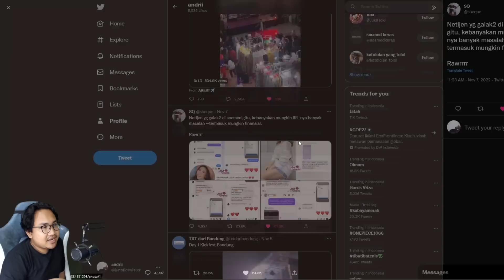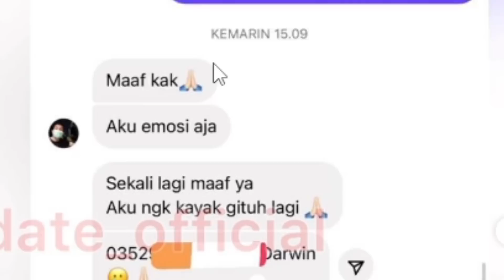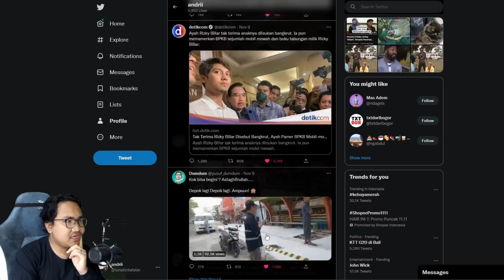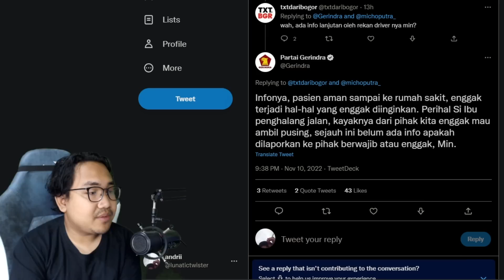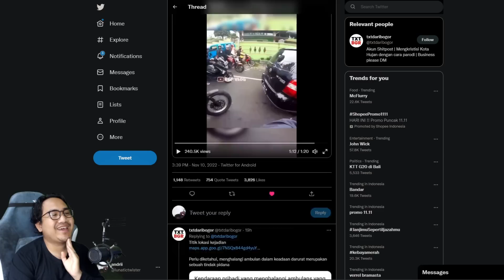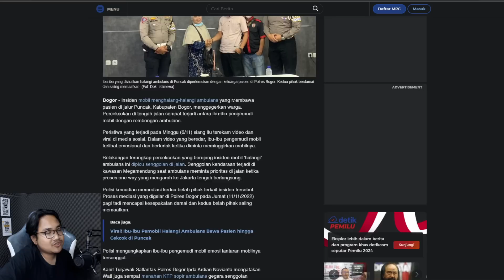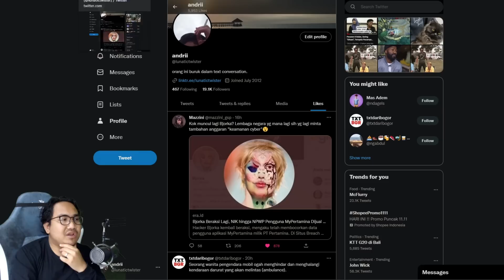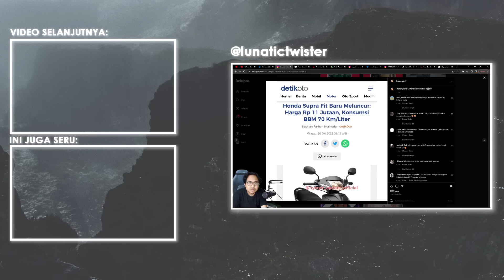ibu ibu ngalangin ambulance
jadi, gimana?